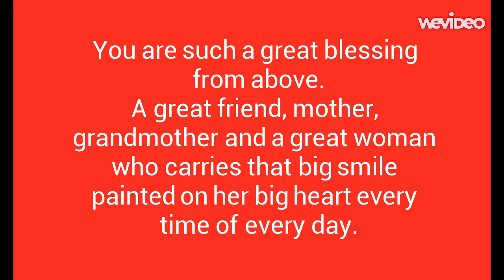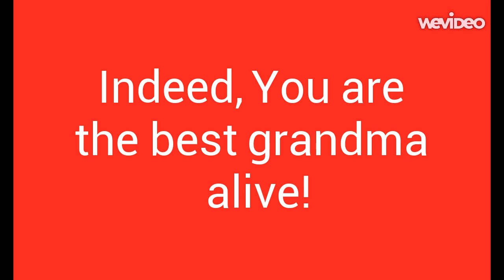lola Luring's 87th